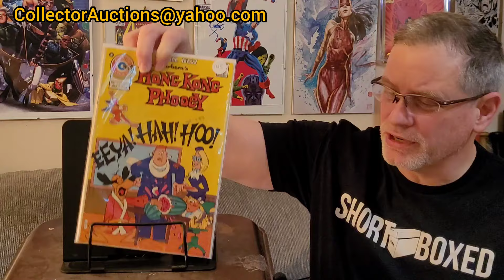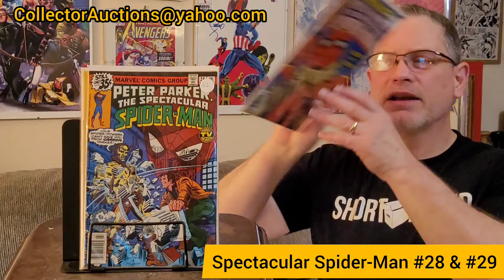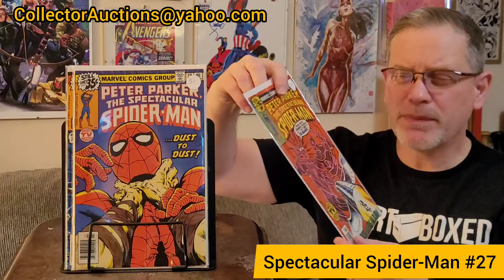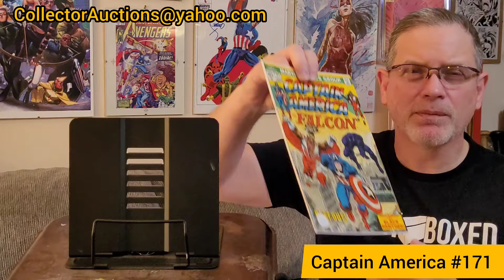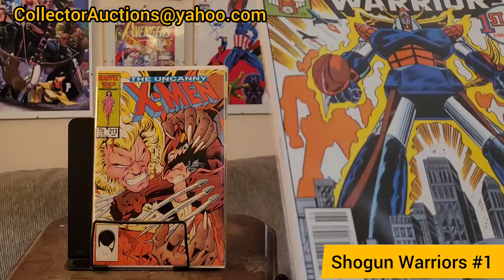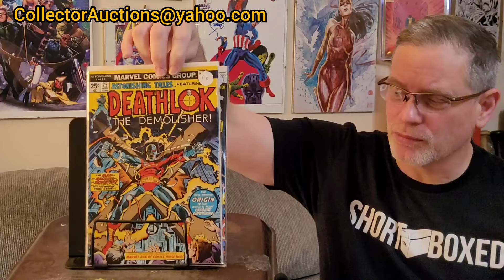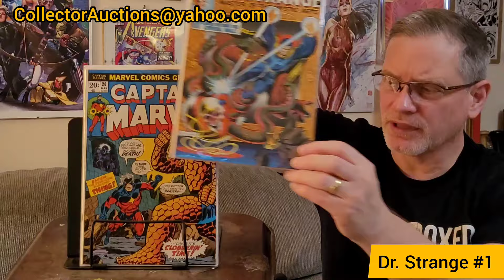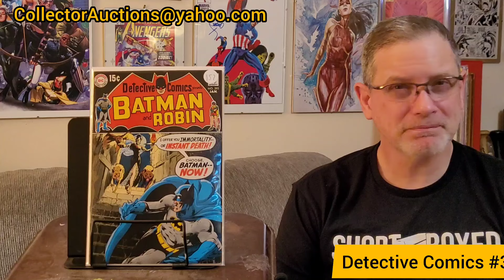Why do I continue buying Key Comics from Infinity Comics? Ep. 298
to see slabbed comics I have for sale on that platform.

Also check out my Facebook page as it's a good place to be alerted when I post content on YouTube

Sound Effect by Modestas123123 from Pixelbay